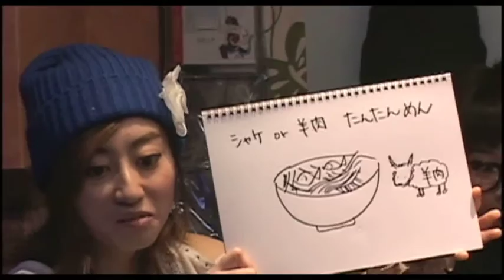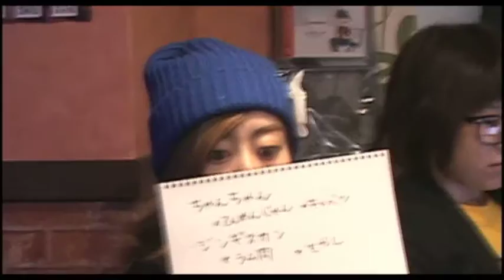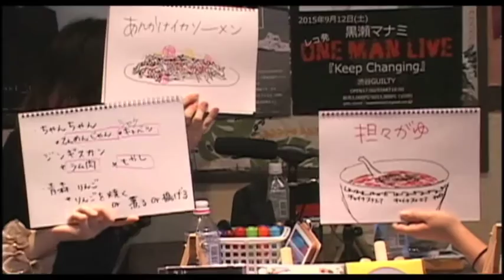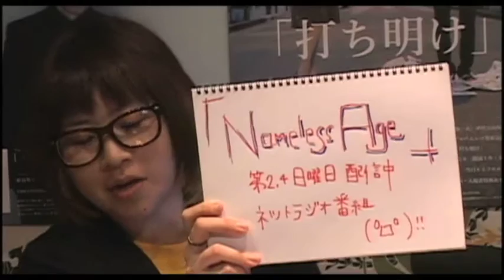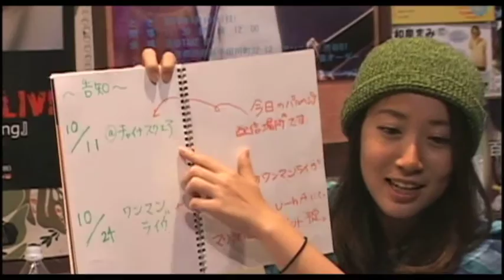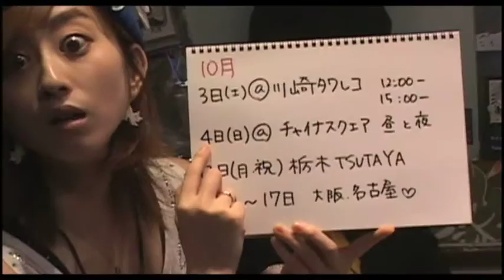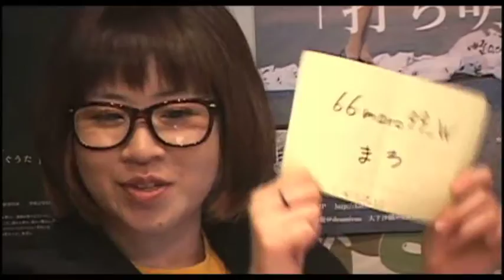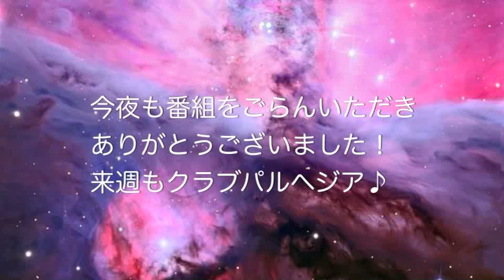vol.227辻村マリナ/鈴音/美耶子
【Ustream番組】
番組：Club Parrhesia（クラブパルヘジア） Vol.227
日時：9月15日（火）20:00～22:00
MC：辻村マリナ
ゲスト：鈴音 / 美耶子
場所：チャイナスクエア（西武新宿線 井荻駅南口徒歩1分）